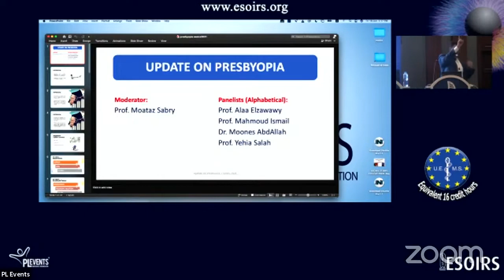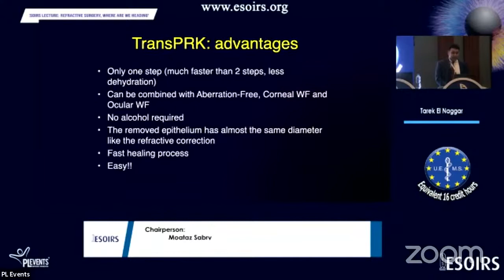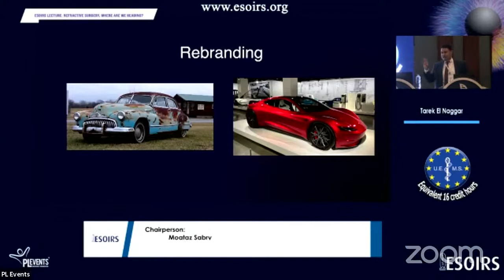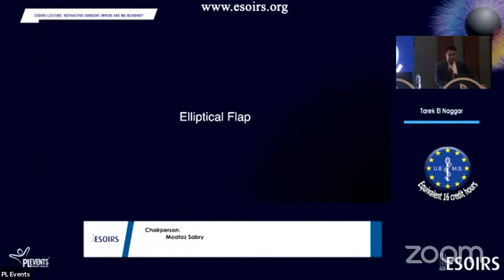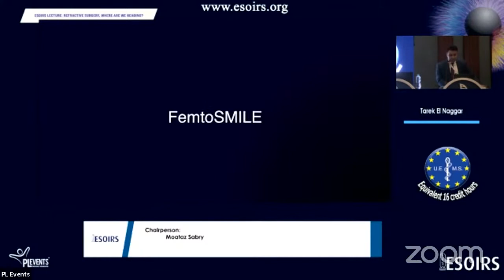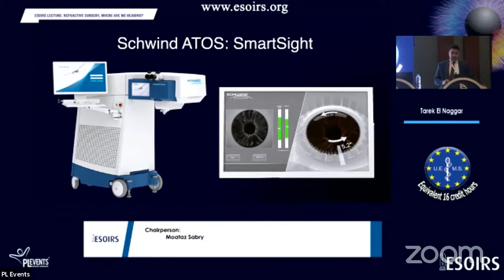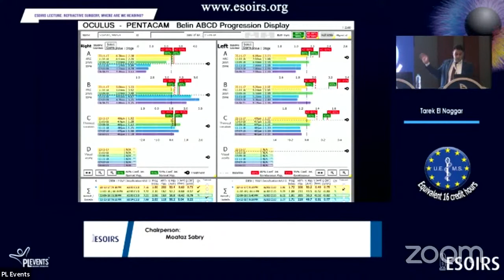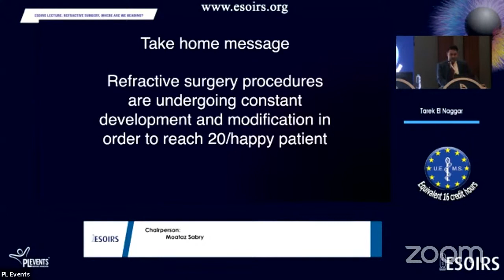Day 2 Session 5 ESOIRS Lecture